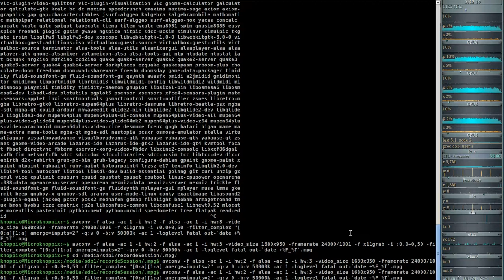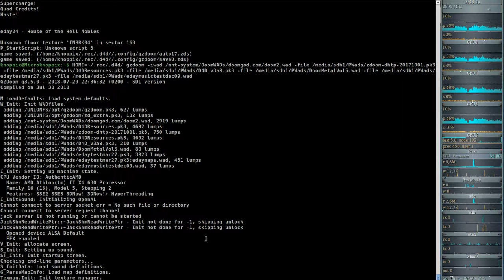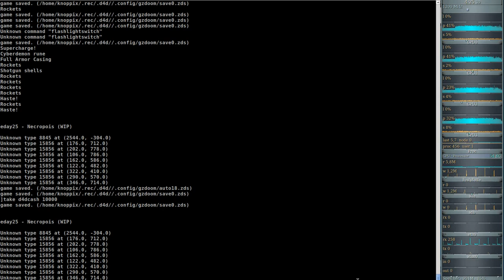DooM 2016 2018 Extermination Day (gzdoom) #24 - House of the Hell Nobles